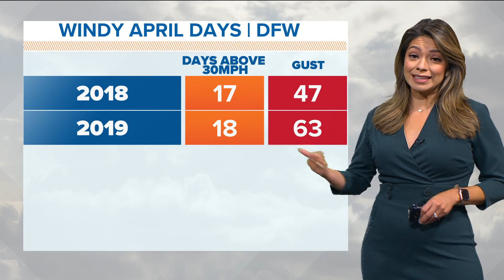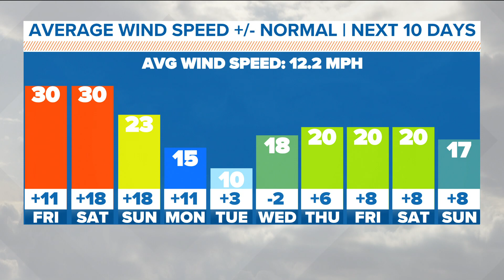Hold on to your hat: Yes, it really has been more windy than usual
We've consistently seen wind gusts over 20 mph in North Texas.